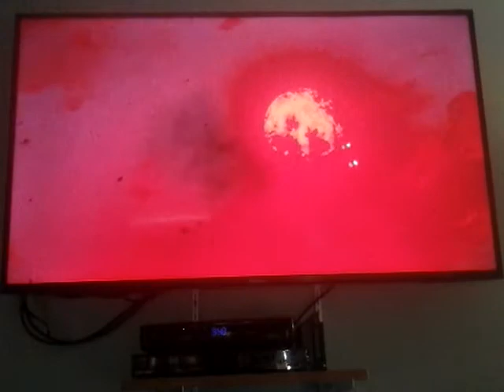The legend of zelda: breath of the wild episode 59 getting in gerudo town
Today I have successfully got I  gerudo town without any trouble at all. Episode 60 will come soon...